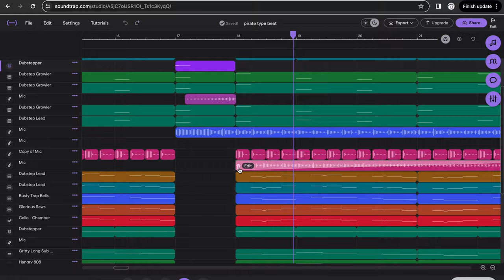Shiver Me Timbers Type Beat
my discord server if you dont trust the link above this

[Dubstep] Shiver Me Timbers | Full song | Blended Bread | Official Video (just kidding)

it is dubstep or EDM in there. its not [Dubstep] Catalyst-19 | Full Song | Blended Bread at all. its not metal so its not [Metal] The Rake | Full Song | Blended Bread either.

While it may not be surviving seven days in an abandoned city, it is a goofy little pirate song i do like. it like if bill cipher was traveling the seven seas with dj equipment (not really). theres no lies involved in this song, and it doesnt have anything to do with Jason Kelce either, but its just a silly little song. im getting excited for the Garfield movie, and its also cool to see someone put tracks on a cybertruck as well. this has nothing to do with FNAF, avatar, or even airbnbs, but its a song i like, and if you like this song, i made a nostalgia type beat for all of the people who played minecraft, subway surfers, angry birds, plants vs zombies, Geometry dash, plague inc, temple run, fruit ninja, and any other Xbox 360, DS, 3DS, game cube, Wii, or (some) mobile games from 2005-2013. We cant forget all of the fun times we has in 2016 though. No one is most likely going to read this far into this paragraph thing so im going to real quickly put in some key words for some extra views. Cat video. dog video. fortnite. Fl studio. thank you for your time. i know a lot of Gen Z have trouble reading, so im hoping that if they have read to the end of this, the video would have repeated 5 times. chances are thats not gonna happen. im getting carried away though, so im gonna cut this short here, enjoy the song and check out my spotify. this may not be as good as GRUFF but i still like it. thanks. it may not be buying a house on amazon or a granny killer but its a song i like. its not about john cena or tommyinit leaving; saying bye bye, but its a song i like. lets throw in some key words for the heck of it. dogde charger, fish, hydro turbines, submarine, spaceship, goku, generative AI, Mario Odyssey, speedrun, avatar, blindfolded mario 64. enjoy